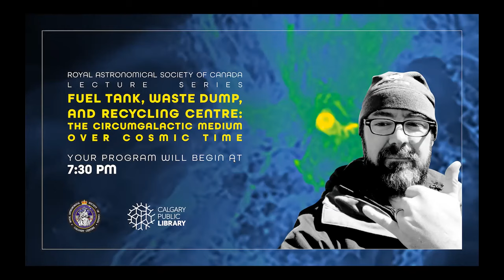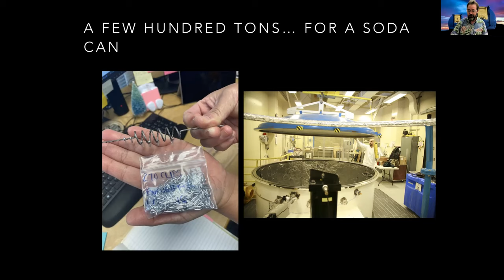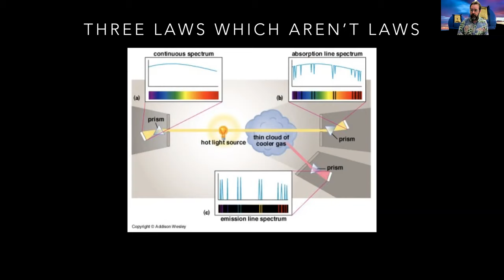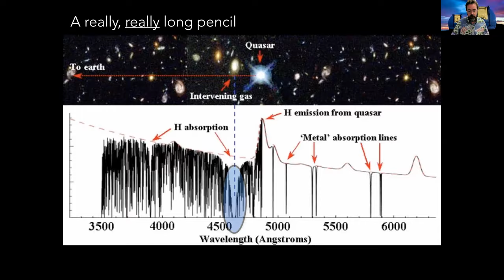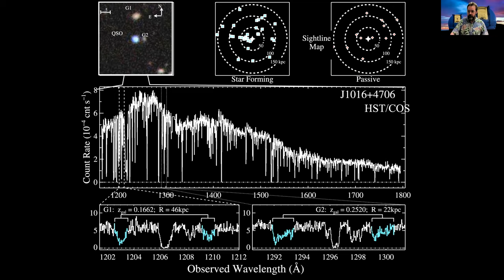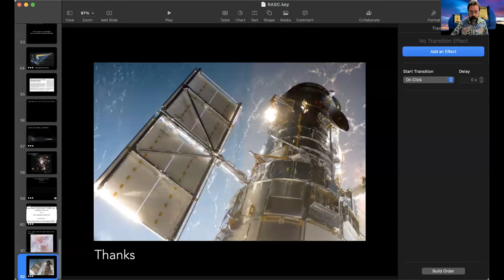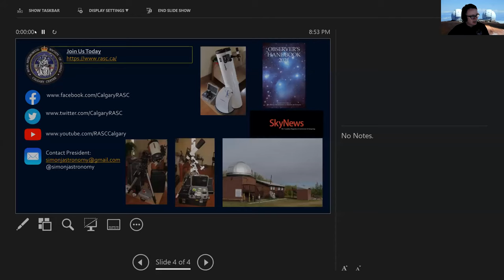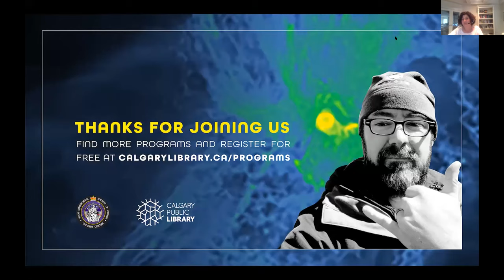Fuel Tank, Waste Dump, and Recycling Center: The Circumgalactic Medium Over Cosmic Time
JULY 2021
Presented by John O'Meara - RASC Calgary Centre

An introduction to the region between the galaxies we see in starlight and intergalactic space known as the circumgalactic medium, as told by the most powerful tools in astronomy.

In the last decade, the combination of observations from the Hubble Space Telescope and the largest telescopes in the world on the ground, along with state of the art simulations and theory have shown that the regions of gas surrounding galaxies, the so-called circumgalactic medium (CGM), can dominate the history of galaxy formation and evolution over billions of years.  In this talk, I will introduce the CGM, show how our understanding has changed over the last few years, and will describe the powerful new tools coming online that will take the study of the CGM into the high-precision era.  I will also give a brief tour of one of the most powerful observational tools we have on the ground to study the CGM today: the Keck Observatory.

Biography: John O’Meara is the Chief Scientist of the W.M. Keck Observatory, one of the most scientifically productive observatories on the planet.  John is an observational astronomer and cosmologist, with interests in galaxy formation and evolution, experimental tests of Big Bang Nucleosynthesis, and federal science policy in the United States.  John has a deep interest in developing future astronomical capabilities, and is a science team lead for the LUVOIR space telescope mission concept.